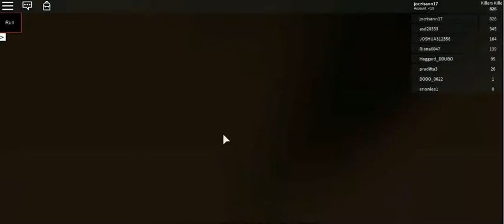R.O.B.L.O.X EDITION -54